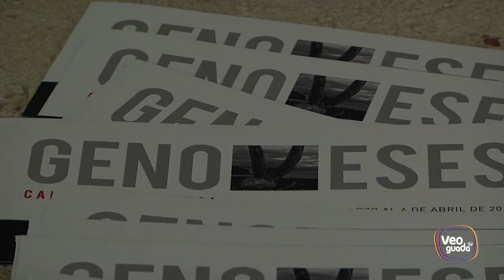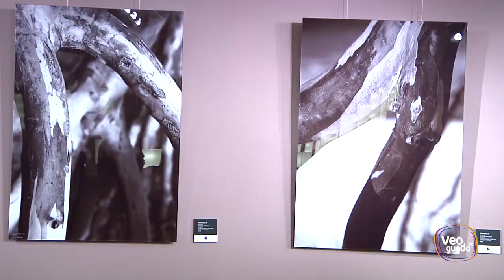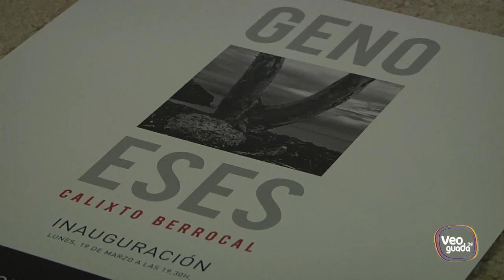Exposición Calixto Genoveses